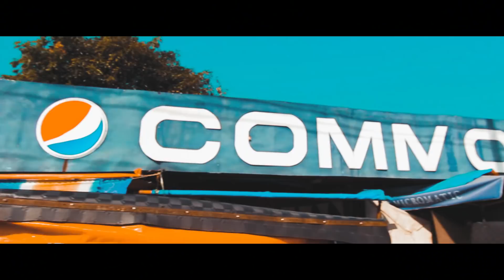SA BAHAY NI KUYA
nu ulam niyo? haha

~Outro Song Created by:
Miraie: